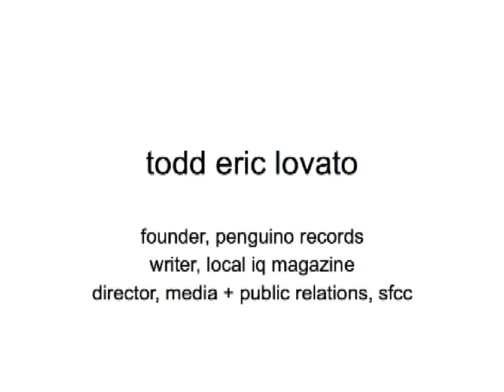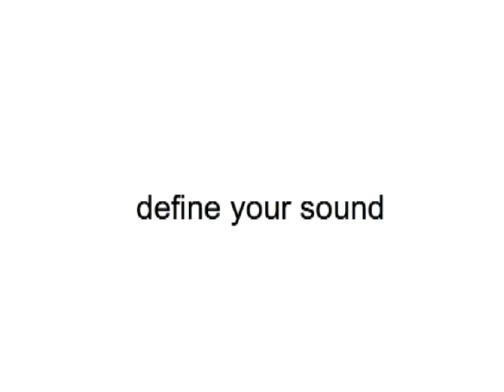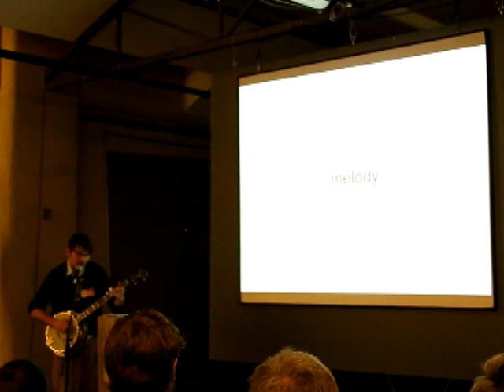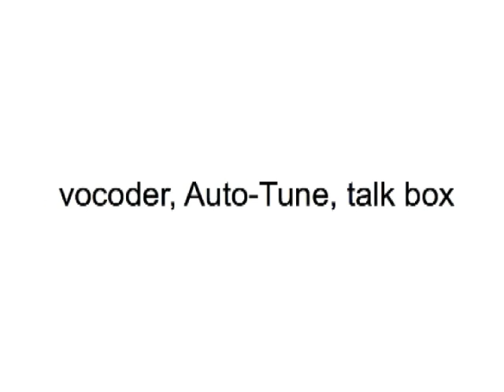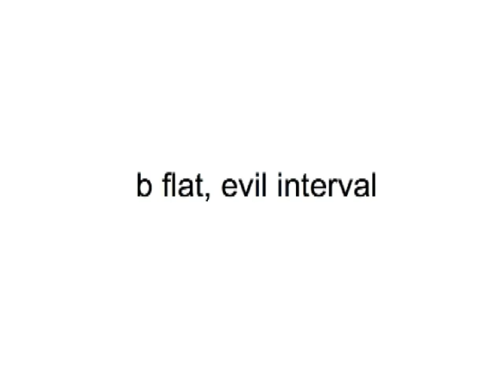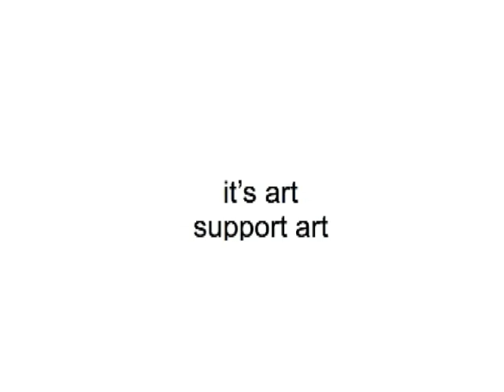How to Write and Talk Music - by Todd E Lovato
As founder of Penguino Records and a writer for Local IQ Magazine, Todd Lovato has the chops to take us through the art of being clear and interesting when it comes to describing music.   Translate a song into meaningful dialog without sounding like a total jerk!  Our presenter would know about about that ... the translating part, not the jerk part.

And all played for you on the banjo to boot!

Presented at IgniteNM 6 in Santa Fe.